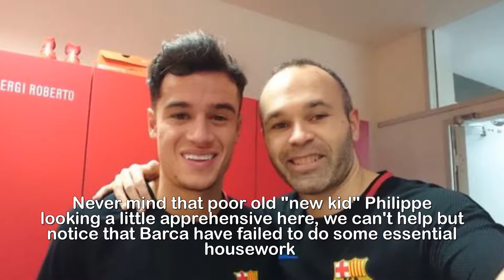5 things we spotted as Philippe Coutinho met his new Barcelona teammates for first time after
5 things we spotted as Philippe Coutinho met his new Barcelona teammates for first time after £142m move.Philippe Coutinho has finally been introduced to his new Barcelona teammates following his £142million move from LiverpoolThe 25-year-old has had a camera in his face every waking second over the past few days, as every angle of his big-money transfer has been coveredThe most recent video showed the Brazilian meeting his new Barcelona teammates, as well as catching up with his old pal Luis Suarez